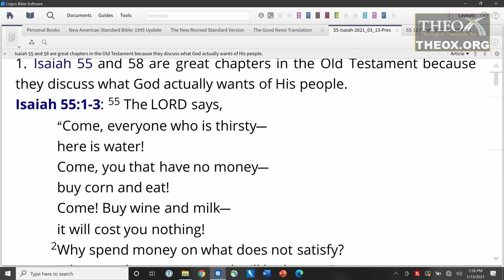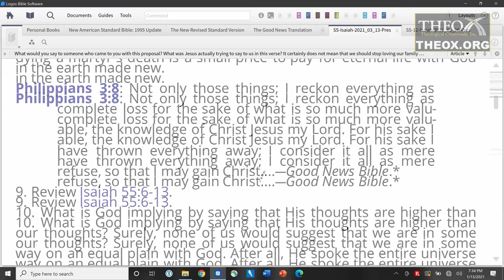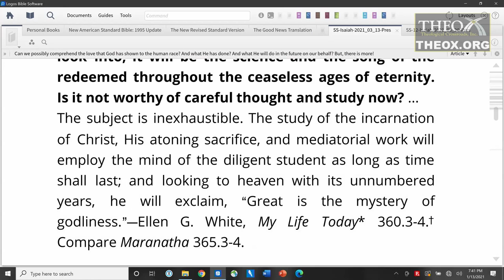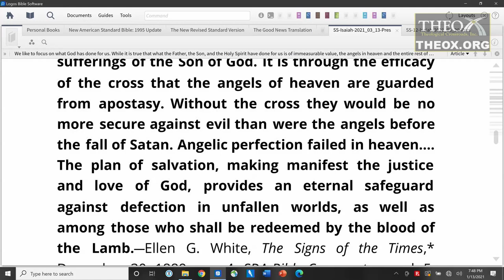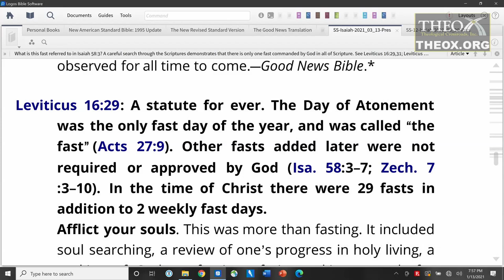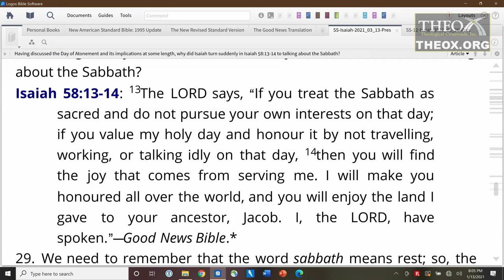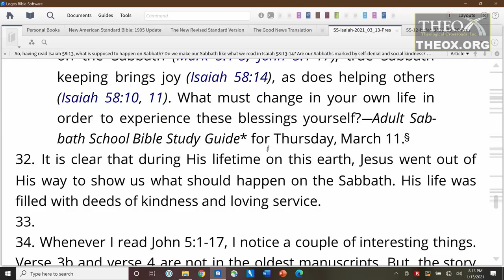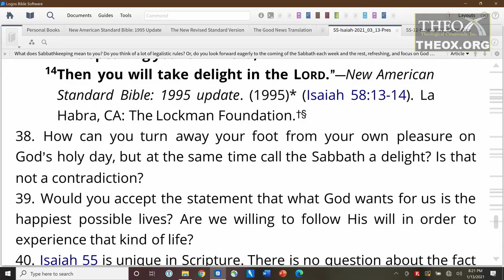11. Waging Love (March 13) Ken Hart Sabbath School 2021 Quarter 1 Lesson 11 "Isaiah"